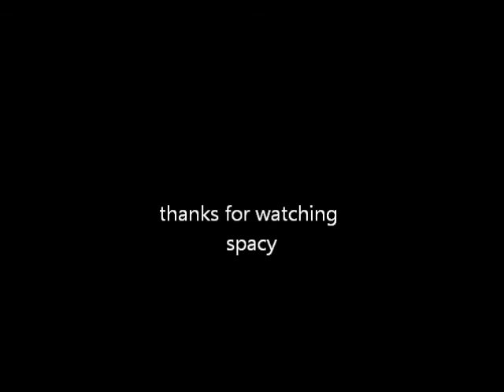david duchovny ,fox mulder slideshow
slideshow of david duchovny and fox mulder